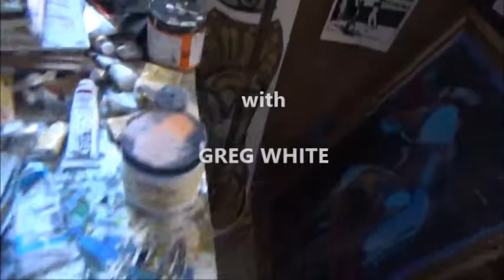ART O CAST #8 Daisy voo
artocast podcast show episode 8 Daisy Voo the professional juggler , Juggling, Art, Fun insta @voopiter . art and frames @ona_zimmermans_art Greg white host @studionumbertwo Sean Mitchell @semitchell